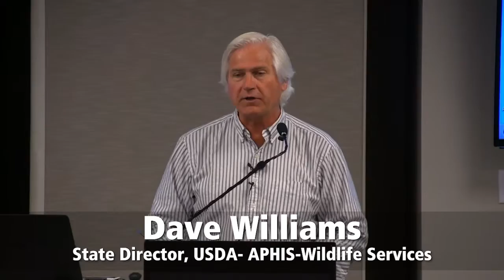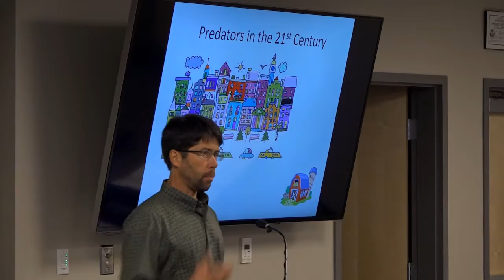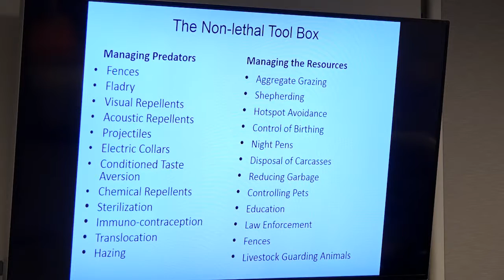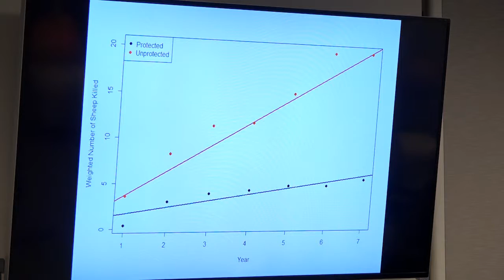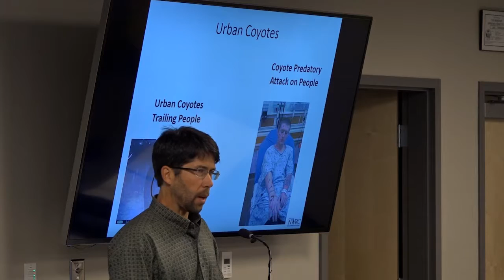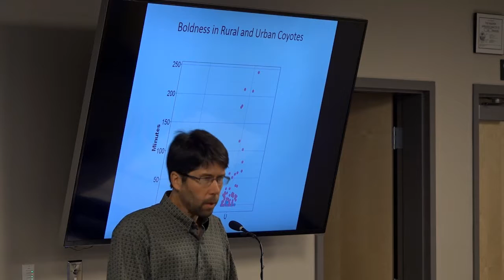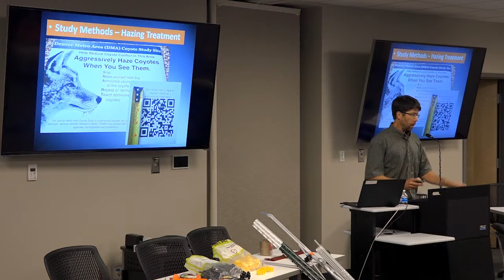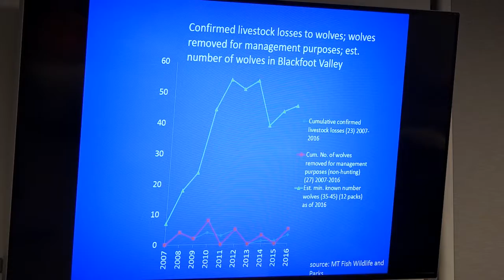Managing Predation on Livestock - Dr. Steward Breck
National Wildlife Research Center